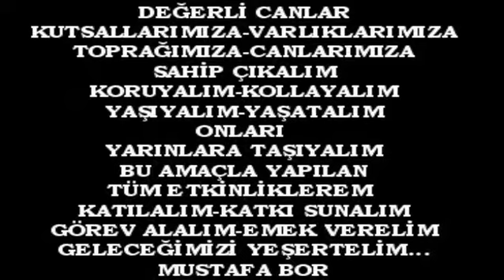BORYAYIN-MESUT AĞIRCAN-MAZGİRTBELEDİYESİ VE HALKIYLA DAYANIŞMA ETK.LUDWİGSBURG-SUTUTTGARD-ALMANYA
LUDWİGSBURG -SUTUTTGARD- ALMANYA'DAN YANSIYANLAR
"MAZGİRT BELEDİYESİ VE HALKIYLA DAYANIŞMA ETKİNLİĞİ"
ÇEKİM-YAPIM-YAYIN:MUSTAFA BOR-BORYAYIN
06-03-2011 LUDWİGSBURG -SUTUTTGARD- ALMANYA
ALMANYA'DA YAŞAM BULAN CAN VE GÖNÜLDAŞLARIMIZIN AVRUPA ÜLKELERİNDE DÜZENLEDİKLERİ (ALMANAY-FRANSA-İSVİÇRE VE AVUSTURYA) "MAZGİRT HALKI VE BELEDİYESİ İLE DAYANIŞMA ETKİNLİKLERİNE" ÜLKEMİZDEN ŞAHSIM MUSTAFA BOR-BORYAYIN,MAZGİRT BELEDİYE BAŞK.TEKİN TÜRKEL VE DEDEF GENEL BAŞK.ÖZKAN TACER'İN DE KATILDIĞI BU DUYARLI ETKİNLİKLERE SANATÇILARIMIZ;EMEKÇİ,PINAR SAĞ-MEHMET ÖZCAN-HASAN SAĞLAM VE YUSUF TURAN DA KATKILARINI SUNDULAR.
EMEK VEREN,MADDİ-MANEVİ DESTEK SUNAN AVRUPA DA EMEK ÜRETEN EMEKÇİ CAN VE GÖNÜL DOSTLARIMIZA,BİZİMLE OLAN MAZGİRTLİ CAN ARKADAŞLARIMIZA,MAZGİRT HALKI ADINA TEŞEKKÜR EDER DAYANIŞMA DOLU AYDIN YARINLAR DİLERİZ
MUSTAFA BOR-BORYAYIN